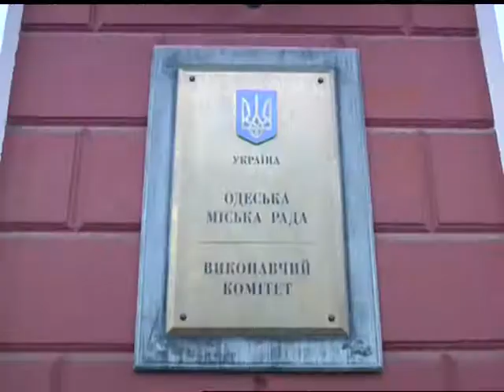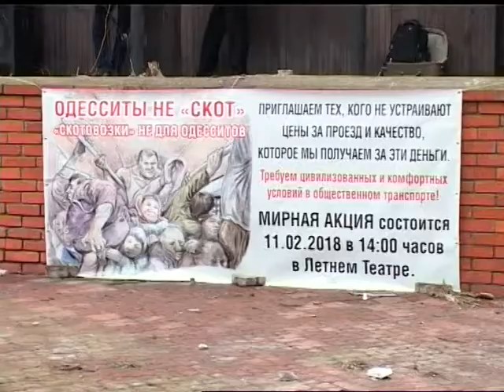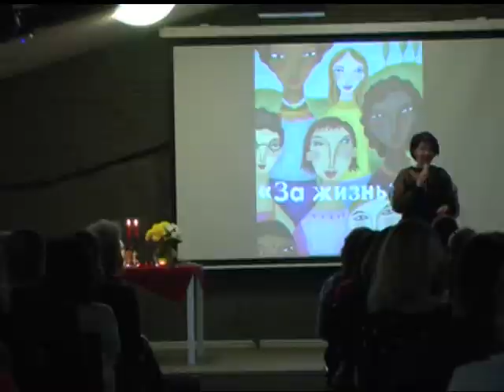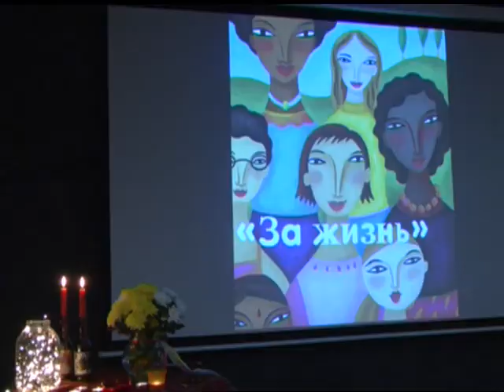Новини Факти 12.02. Випуск 13:30.